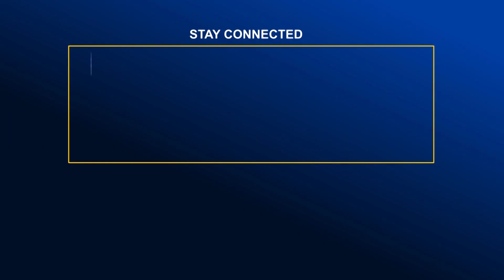প্যারিস অলিম্পিকের নারী ফুটবলে ব্রাজিলকে হারিয়েছে জাপান | Global TV News